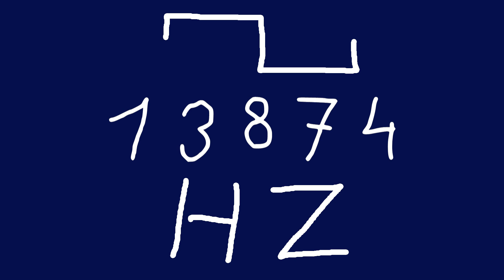13874 hz square